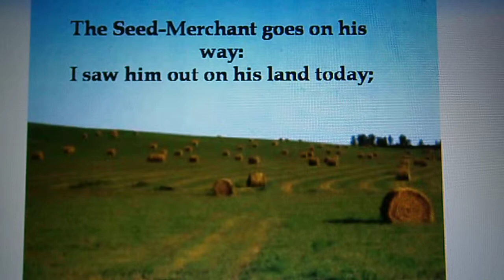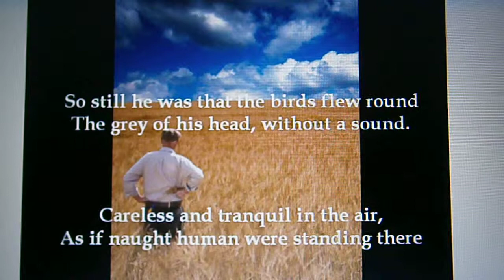The Seed-Merchant's Son